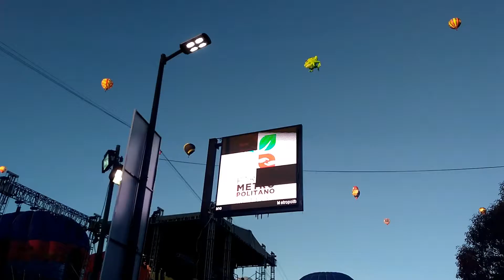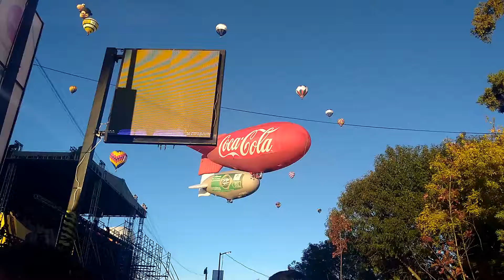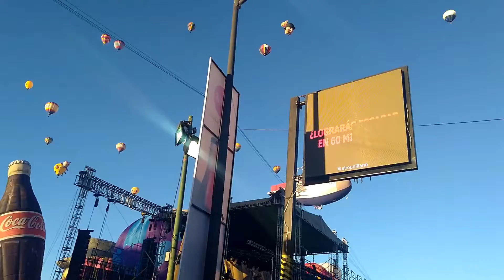Festival internacional del globo / León , gto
Dato curioso:
Este festival se presenta cada año
Así que no te lo pierdas y ven a disfrutar este hermoso festival